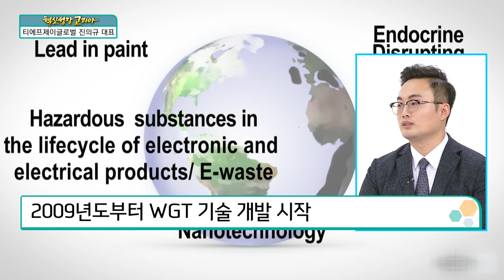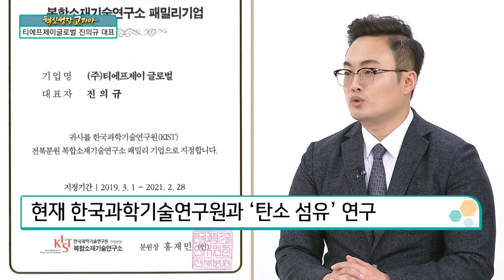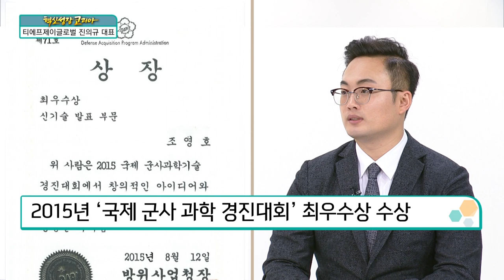[혁신성장코리아] 초발수가공 기술기업 "티에프제이글로벌 진의규 대표"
진의규 / 티에프제이글로벌 대표

Q. 사명 ‘티에프제이 TFJ’ 의미
티에프제이글로벌, Technology For next Jeneration
다음 세대를 위한 기술로 ‘친환경과 친인류’ 추구

친환경과 친인류적인 기술 추구
사업 아이디어 “젖지 않는 옷을 만들자”
기존에 있던 ‘젖지 않는 옷’ 여러 부작용 발생
친환경적인 옷 만들기 고심, 소재 탐색 주력
소재 개발에 대한 한계 인식 후 ‘생각의 전환’
“어떠한 소재도 가공할 수 있는 기술을 만들자”
수퍼 그 결과, WGT 기술 개발 성공

Q. ‘WGT’로 불리는 초발수기술이란?
초발수기술, 소재가 물을 튕겨내는 원리
물과 기름처럼, 발수한 원단은 물과 섞이지 않아
초발수기술, 액체로 된 오염 물질 흡수 불가
일반 발수기술, 세계 2차대전 이후부터 존재
과거와 달리 어떤 소재도 초발수기술 적용 가능
아웃도어 소재 외에 캐시미어·면·울소재에도 적용

Q. 초발수기술 응용분야
섬유로 시작한 사업, 웨어러블 기술과도 접목 가능
현재 한국과학기술연구원과 ‘탄소 섬유’ 연구
탄소 섬유, 항공 및 자동차 산업에 주로 사용
안정화 섬유, 의류로 사용할 수 있는 단계
안정화 섬유에 발수 성공…미세먼지 해결 기대
미세먼지 해소하는 공기청정기, 탄소 필터 활용
발수가공한 탄소섬유, 미세먼지 차단 기능 강화
탄소섬유, 헤파필터보다 흡수 능력 탁월
탄소섬유를 활용한 제품, 조만간 상용화 예정

Q. 완제품에도 초발수기술 적용 가능할까?
원단부터 완제품에도 초발수기술 적용
군복·작업복에 초발수기술 적용, 활용도↑
우천시, 공기는 통하고 물에는 젖지 않아
초발수기술, 다양한 환경의 작업자 편의에 기여

Q. 해외 진출 현황
올해 4월, 티에프제이글로벌 재팬 설립
초발수기술 WGT, 일본에서도 인정받아
약 140억엔의 프리밸류, 14억엔 투자 유치 성공
초발수기술 WGT, 일본에서도 적극적인 호응
인정받은 기술력, 일본 내 공장설립 요청
해외 진출, 우선 순위로 일본부터 시작
일본 자스탁 상장 후 미국과 유럽 진출 계획
최종 목표, 유니콘 기업으로 미국 나스닥 상장
섬유융합기술로 인정받은 ‘유니콘 기업’ 희망

Q. 글로벌 경쟁사
발수가공기술, 세계2차대전부터 존재
일본과 미국 기업 대비 경쟁력 확보
기존 글로벌 기업, 불소계의 약품 사용
2020년부터 불소계 약품 사용 금지
일본과 미국기업, 친환경에 맞는 대안 없어
타사 대비, 친환경과 내구성 ‘동시 확보’

Q. 혁신 성장
기술이든 자신이든 ‘끊임없는 변화’ 필요
여러 가지 분야의 융합, 혁신의 시작
혁신기업 위한, 각 대표들의 노력 필요
기술의 융합, 혁신의 시작이자 국가의 기여

Q. 향후 목표
친환경과 친인류 기술 ‘1순위’ 목표
후배 기업들을 위한 적극적인 지원 약속
후배 기업들과 상생할 수 있도록 기여할 것